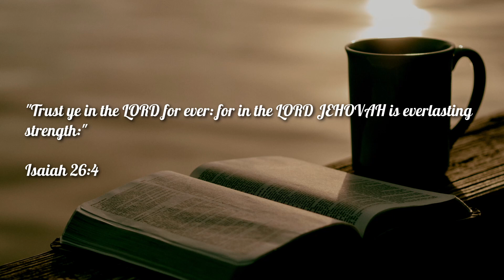Trust in the Lord | Isaiah 26:4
"Trust ye in the LORD for ever: for in the LORD JEHOVAH is everlasting strength:"
Isaiah 26:4